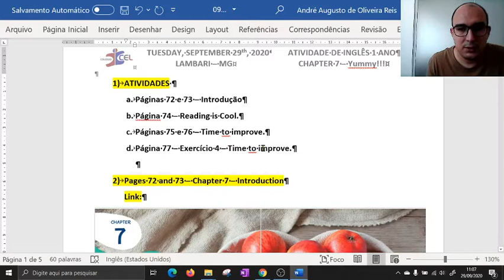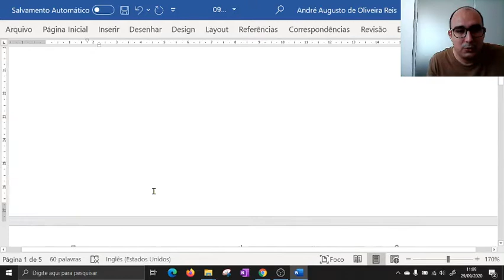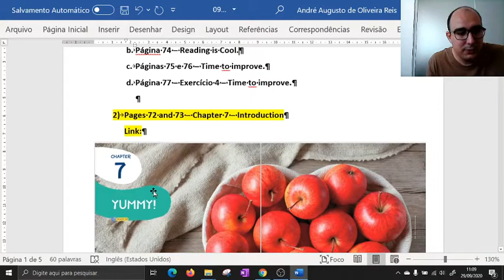2020 09 29 1 ANO PAGES 72 AD 73